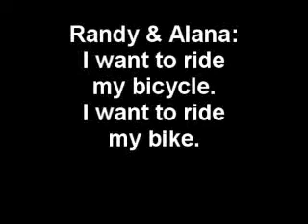Randy & Alana: Bikers.